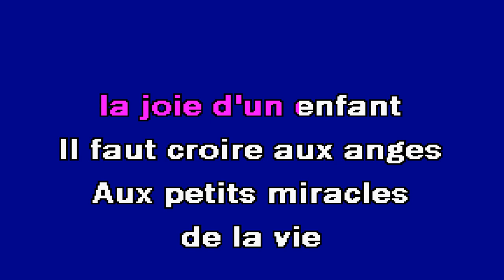IL FAUT CROIRE AUX ANGES Morisod Alain Karaoke